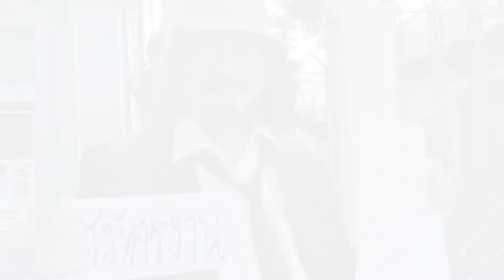เกาะสถานการณ์ 13.30 น. (17/10/61)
12.04 น. เกิดอุบัติเหตุรถเก๋งชนท้ายกระบะสนั่นทางด่วน!ไฟลุกท่วม เจ็บ 1 ราย-  คุมเพลิงได้แล้ว ปิดทางคู่ขนานลอยฟ้าบรมราชชนนี ขาออก

12.26 น. ศาลอาญารัชดาพิพากษาจำคุก 16 ปี อดีตพระเณรคำ ฐานพรากผู้เยาว์ และ กระชำเราเด็กอายุไม่เกิน 15 ปี โดยให้นับโทษต่อจากคดีฉ้อโกงปชช. รวมจำคุกทั้งสิ้น 36 ปี

12.38 น. เดือดกลางถนนโรจนะ! โลกออนไลน์แห่แชร์คลิป ขับรถปาดหน้า ก่อนชกต่อย แย่งปืนกันกลางสี่แยก ตร.วังน้อย เรียกสอบก่อนแจ้งข้อหาทั้งคู่

12.47 น. ผบ.ทบ.ใช้กระบวนการพิเศษเชือดกำลังพลเอี่ยวคดียาเสพติด พร้อมติดตามคดีจนได้รับโทษ

12.59 น. บก.ลายจุดบุกทำเนียบสมัครงานแอดมินเพจนายกฯ ขอค่าตอบแทนเป็นบัญชีธนาคารที่โดนอายัดไว้เมื่อ 4 ปีก่อน